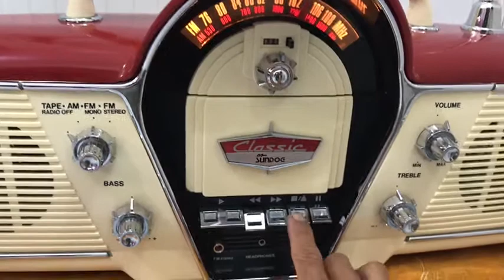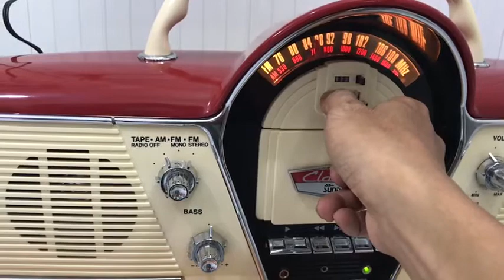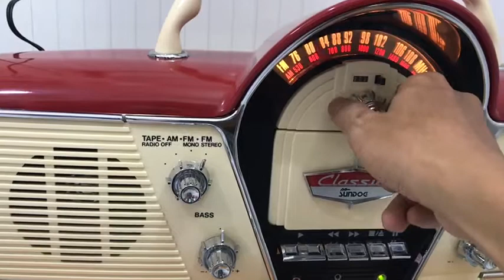Tét con đài độc nhất Việt Nam!